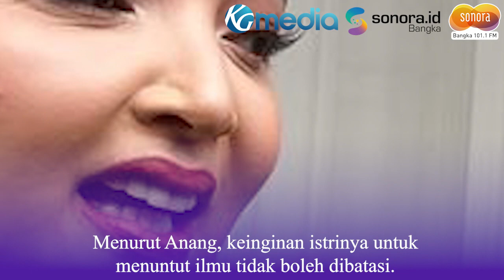Ashanty Kuliah S3, Anang Hermansyah Bunda Memang Senang Belajar